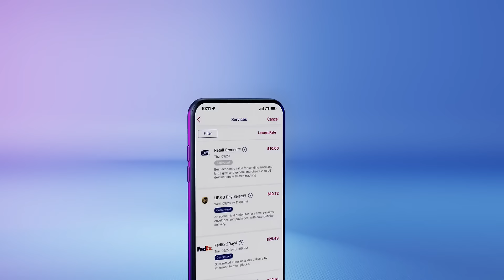Introducing PitneyShip™ Cube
Meet the first ever, wireless shipping label printer with built-in scale. Now you can weigh, print, ship and track all from one device using a mobile app or computer. Be one of the first to get this brand new device.

PitneyShip Cube Product Specifications:
•        Size: 7” length x 7” width  x 7” height
•        Resolution: 300dpi
•        Wi-Fi enabled. Print from iOS 13 & above or Android 8.0 & above mobile applications
•        USB printing from: Windows (10 and newer), Mac (10.15 and newer)
•        Can be used with any 4”x6” label roll. To print stamps, it is required to use the Pitney Bowes label roll due to USPS requirements.